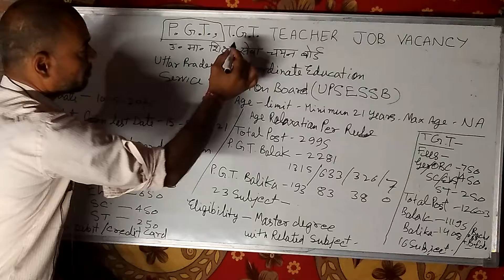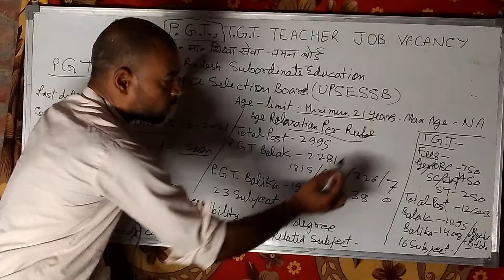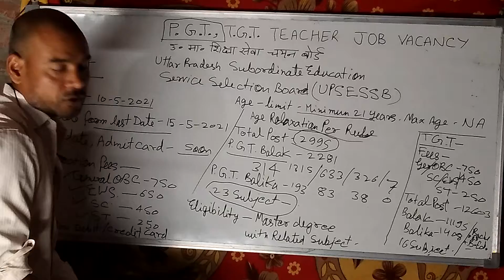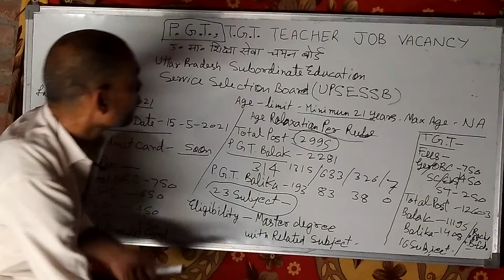PGT TGT teacher recruitment(job); vacancy.pawan classes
PGT TGT#recruitment#(job) vacancy#pawanclasses